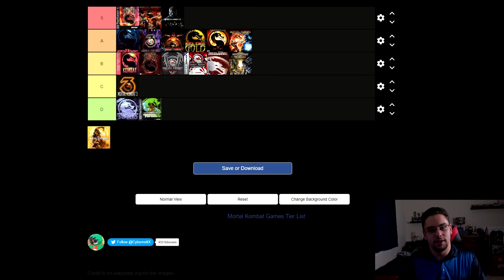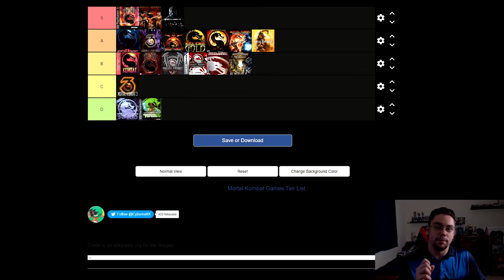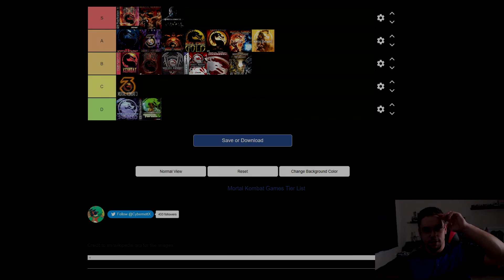Mortal Kombat Tier List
In this video i cover all the games in order.